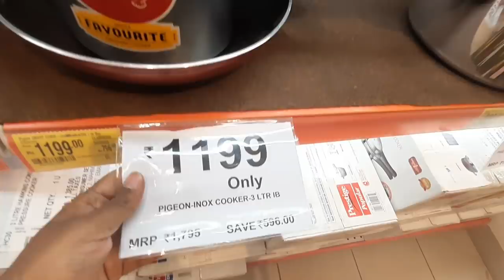More megastore tour, collection of kitchen ware, Cookers, gas & induction stoves, non-stick, offers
Address

More megastore,
# 17/A,15th Cross, Outer Ring Rd, 3rd Phase, J. P. Nagar, Bengaluru, Karnataka 560078

Dmart
dmart
Dmart latest tour
Dmart organisers
Dmart kitchen products
Dmart haul
dmart tour
dmart stationary
dmart glass
dmart clothing
dmart cheap offers
best offers
kitchen organization
cheap kitchen products
cheap organisers
Reliance Smart
latest haul
dmart ceramic
Super 99
Market 99
Reliance fresh
Latest offers
Super markets
latest kitchen
space saving containers
storage baskets
kitchen gadgets
shopping vlog
Kitchen gadgets
kitchen storage containers
baskets
crockery
online shopping
flipkart
alibaba
Amazon latest kitchen
unique kitchen-ware
smart organisers
Smart kitchen products
home centre
home center
Amazon sale
Spar kitchen
Spar organisers
Spar stainless steel products
Spar offers